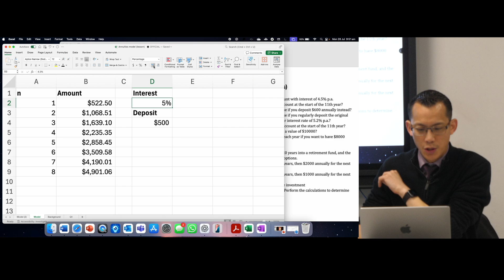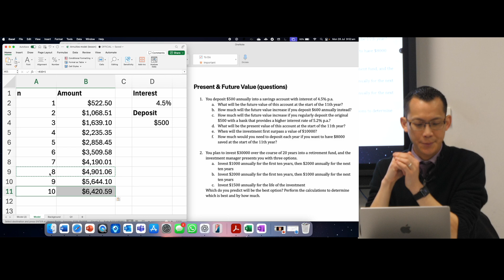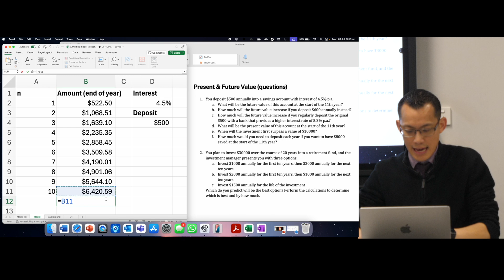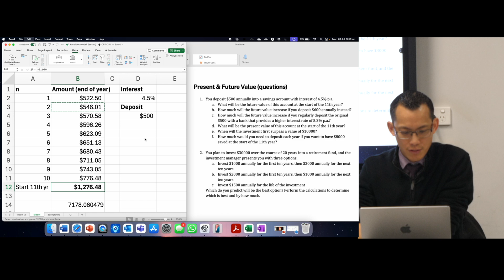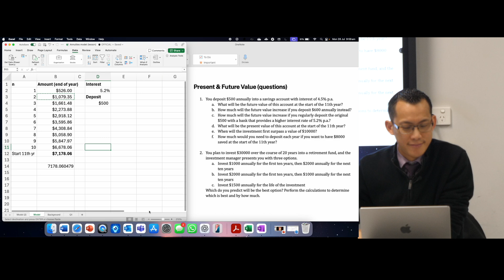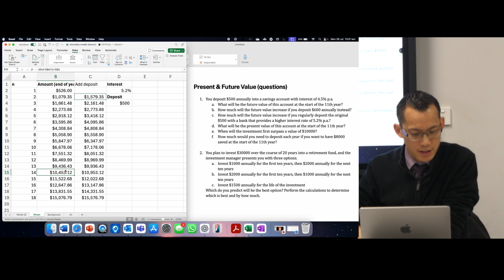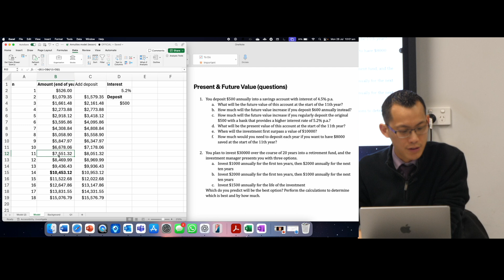Financial Model Spreadsheet (4 of 5: Applying model to problems)